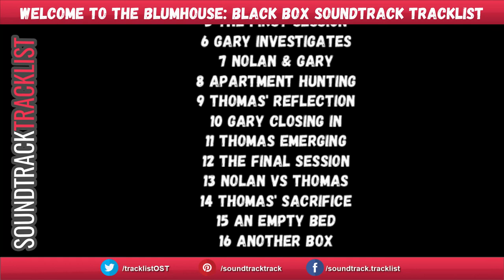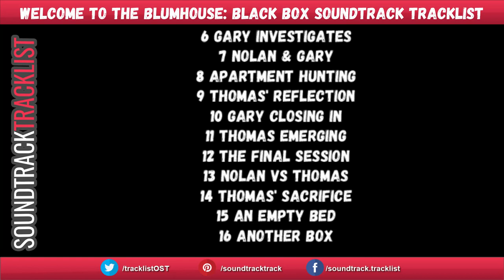Black Box Soundtrack Tracklist | Welcome to the Blumhouse: Black Box (2020) Amazon Studios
Black Box Soundtrack Tracklist - Amazon Studios
Amazon Digital

Source: Movie
Genre: Amazon Original Soundtrack
Release Date: April 2, 2021

Welcome to the Blumhouse: Black Box Soundtrack Tracklist
1 Freeze Frame
2 The Apartment & Backwards Man
3 Ava's Theme